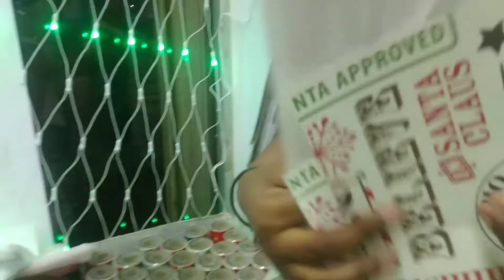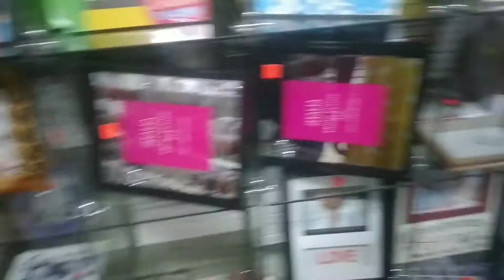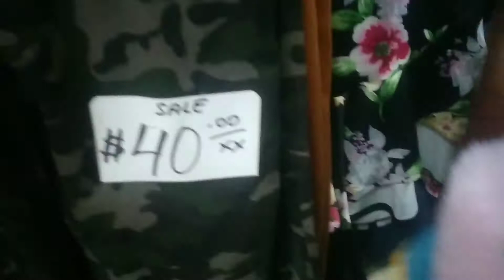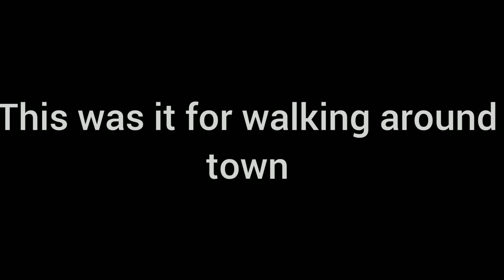VLOGMAS:SHOPPING ON THE LAST SUNDAY BEFORE CHRISTMAS 🌲🥳|XTRA HONEYY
What's like shopping on the last Sunday before Christmas
Welcome back honeyys!! Don't forget to turn on your post notification to get notified when I drop a video.

Screenshot my video when you're watching and repost it(easiest way to be eligible)for a giveaway!!

Intro: Timberlee & Ward 21 bubble like soup